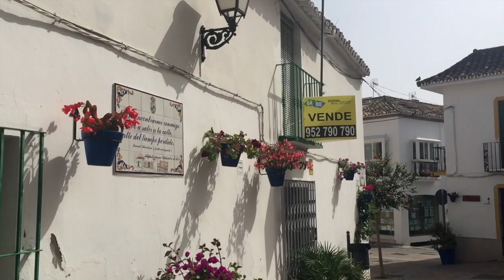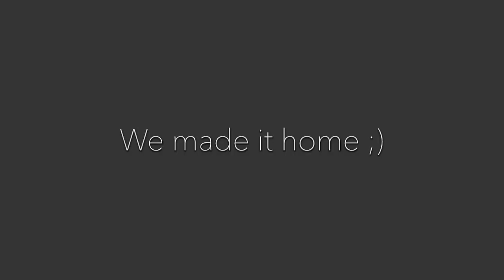Let's go to Spain || Study abroad trip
Hola :) I went to Spain and met up with friends, and got to see new parts of Spain I hadn't seen before! It was so much fun, and I hope you enjoy.